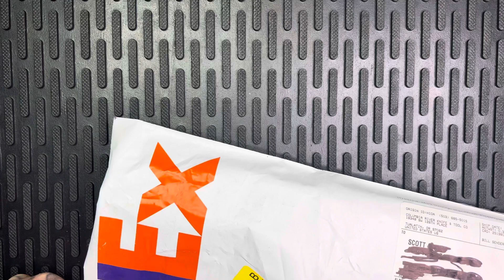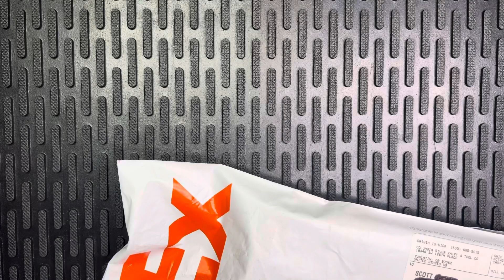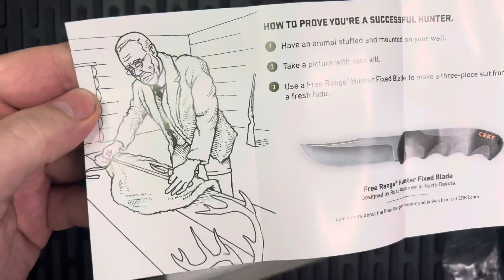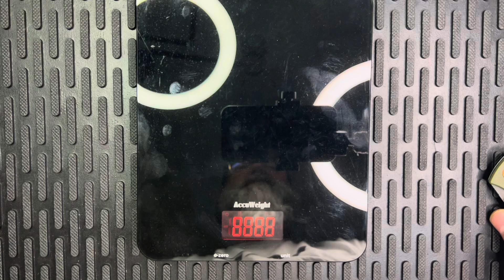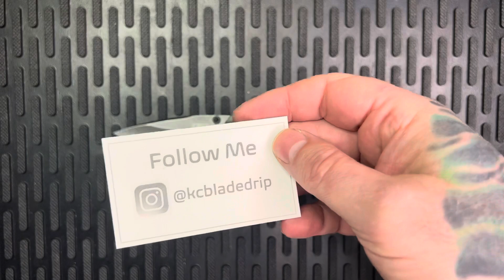CRKT Tuna Review - Mystery Mail call unboxing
Here I talk about impressions of the CRKT Tuna

Features:
Smokewashed, 8Cr13MoV blade in a spear point shape.
Dual thumb stud openers.
Green G-10 handle scale.
Smokewashed, frame lock mechanism.
Tip-up carry pocket clip and a lanyard hole.
Description:
The Lucas Burnley designed Tuna has the same bullet-esque shape as it's namesake, giving it some of the best geometry for cutting tasks. Just as a tuna can slice through the water effortlessly, the CRKT Tuna practically flies through packaging, food, wood, or anything else you may be cutting. The incredible strength of the steel frame lock coupled with the corrosion resistance and edge retention of the blade steel make this knife ready for daily endeavors.

Does this design stand out to you? The CRKT Tuna Frame Lock knife, it comes in different blade finishes and handle materials to fit right in to your EDC collection.